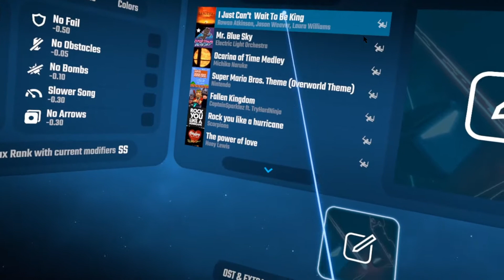Beat Saber: I'll Make a Man Out of You, Prequel Memes, and Caramelldansen [Oculus Rift S]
Hey guys! Sorry for all of the sniffling and stuff in this video, I'm still a little sick from a cold I've had this week. Hopefully you all still enjoyed the video and I'd love for y'all to put more songs you'd like to hear below in the comments! :)